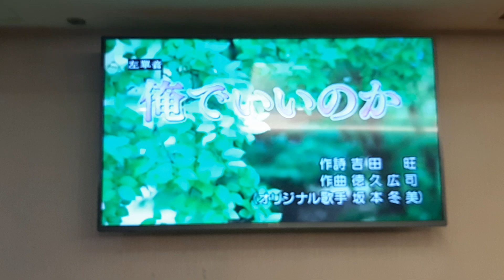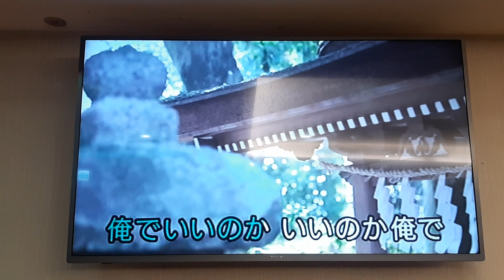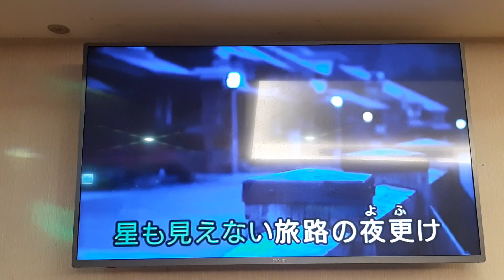賴教授翻唱 俺でいいのか 坂本冬美 志明一族 演歌秀